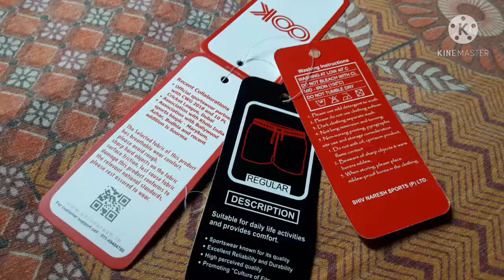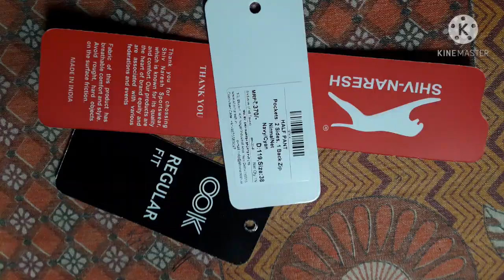Shiv Naresh Half Pant Unbox & Review at 299/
Hi Friends!

This Is My Own Review Not Promoting Video...I Love This Brand🤘

Equipments I am Using 👇😎

My Phone

My Tripod

My Punching Bag (Ft)

My Gloves

My Wooden Nunchaku

My Foam Nunchaku

My Track Suit

My Fitness Band

My Duffle Bag (Sports Bag)

My Ankle Weights

My Jump Rope (Skipping Rope)

My Taekwondo Equipments 👇

Elbow Guards &Shin Guards
My Jaw Guards
Groin Guard
My Sleevleless T Shirt

This is Shiv Naresh Indian Brand Shorts I am using. Very Comfirtable & Light Weight Pant at 299rs. You can choose your design & colour from their website